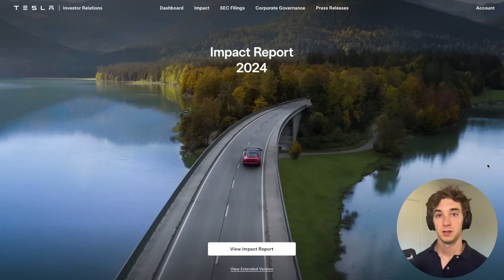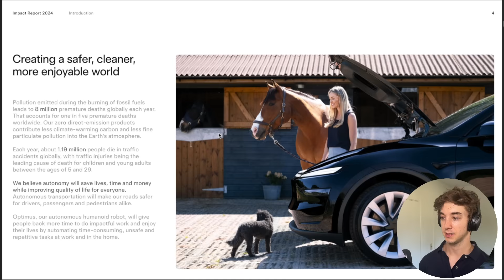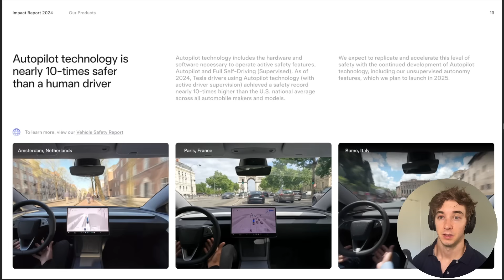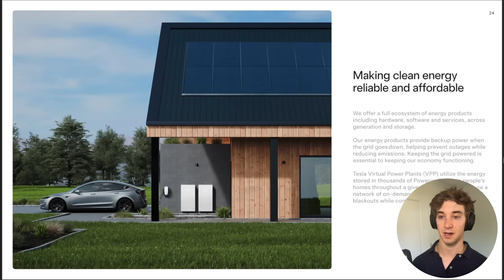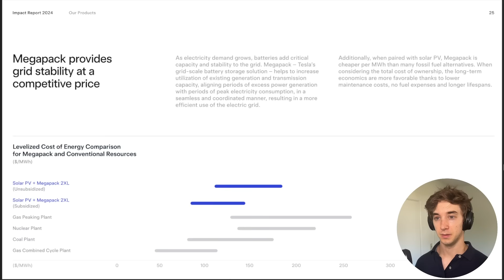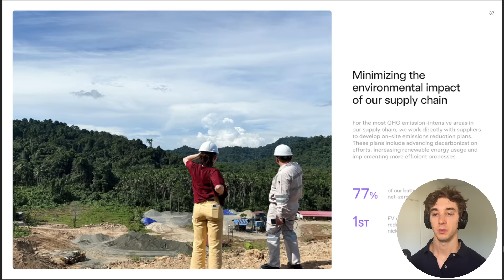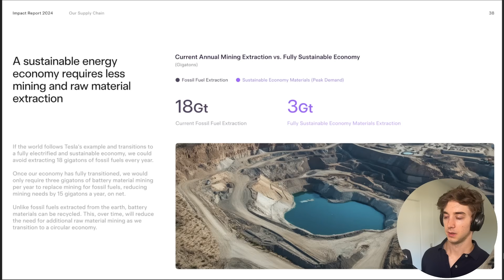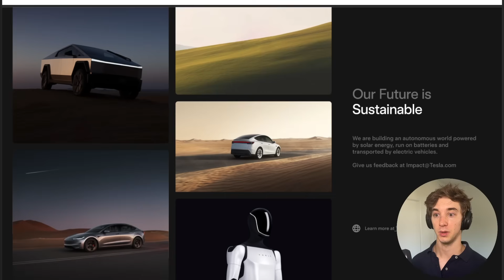Tesla dropped a New Environmental Impact Report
They strive to achieve net zero GHG emissions.